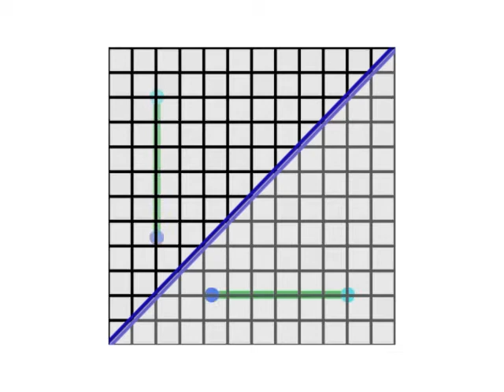op space fixed intro.avi